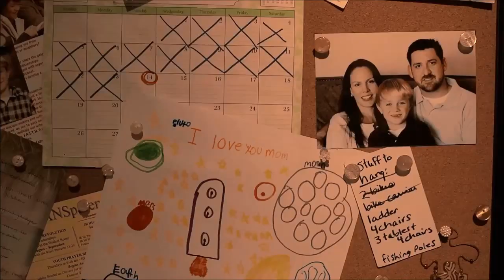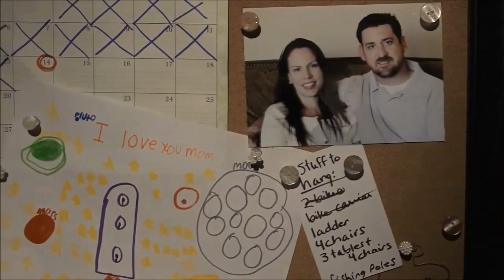Il bambino mai nato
Sindrome post-aborto